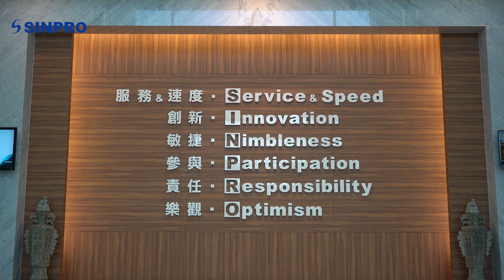AC DC Switching Power Supplies, Motor Controllers | Sinpro Electronics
As a total solution provider in the power electronics industry, Sinpro Electronics Co., Ltd., founded in 1995, is a leading manufacturer of power electronics products in Taiwan. We provide internal and external ac dc switching power supplies (or switching power adapters) covering a wide range of applications, including medical power supplies, ITE power supplies, industrial power supplies, etc. with different output voltage and power.

On the 26-year basis of achievement in the power electronics industry, our EV technology R&D team puts their efforts on developing high-end EV products, such as 3 phase IPM EV motors, motor controllers, dc chargers that can be used in the industrial fields or applied to electric bicycles, electric scooters, golf carts, etc.

Pursuing 7 core values and paying close attention to our customers, Sinpro drives your desire for power!